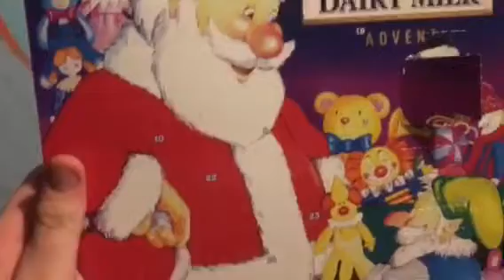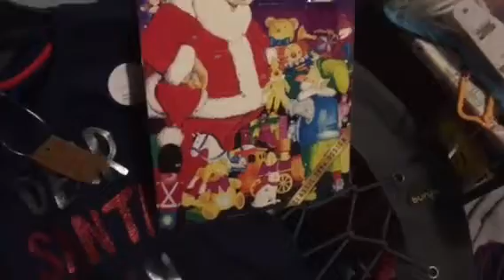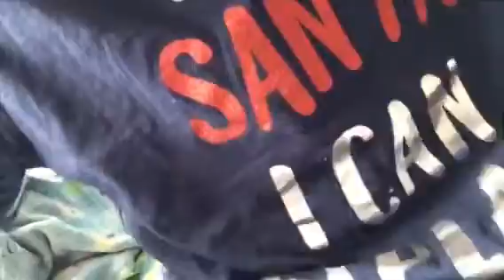VLOGMAS DAY 2- SHOWING ADVENT CALENDAR & DECORATING CHRISTMAS TREE + MORE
🎄DAY 2 OF 25 OF VLOGMAS🎄
Location filmed: Warwickshire
Upcoming videos:
Vlogmas day 3 tomorrow
My go north east trip 4th episode very soon
Unannounced video in around a week
My channel is family friendly, which means it is clean- no swearing
I’m also on Snapchat @Interestingsam and YouNow Woodsamuel4
PEACE ✌️